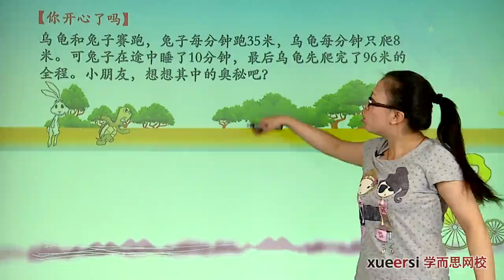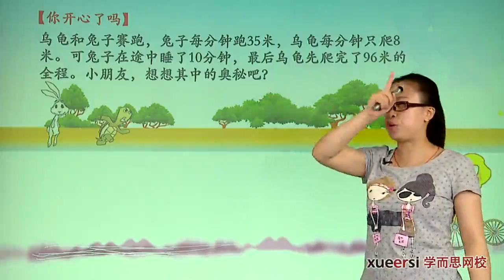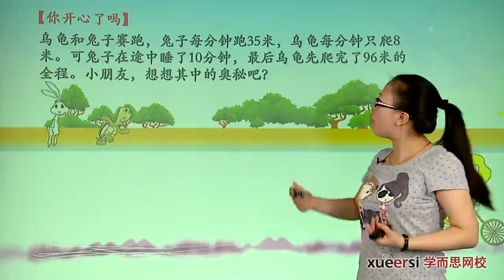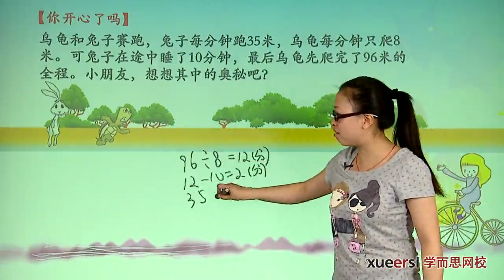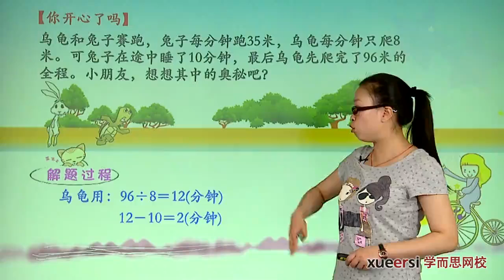学而思 四年级 除数是两位数的除法一你开心了吗？